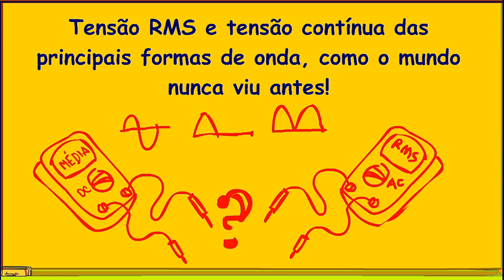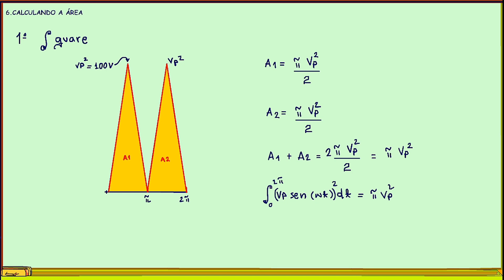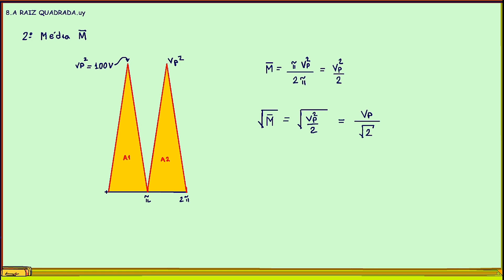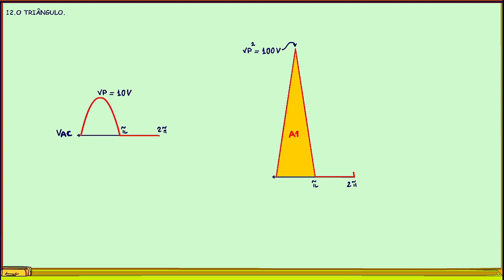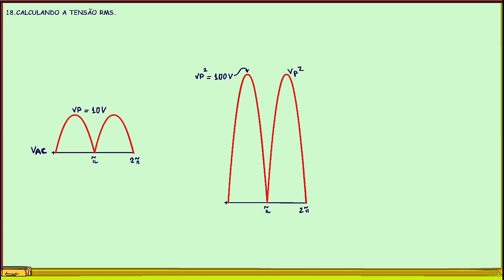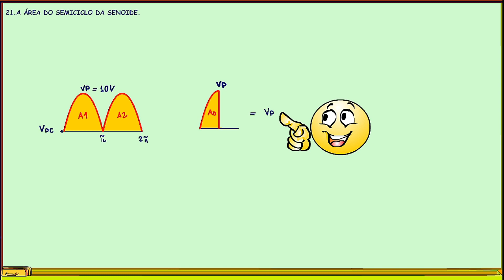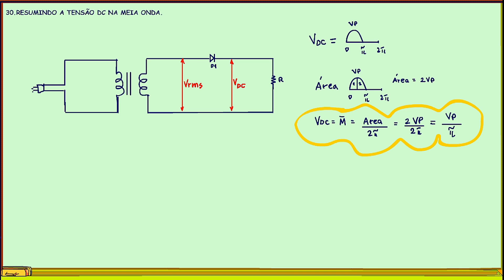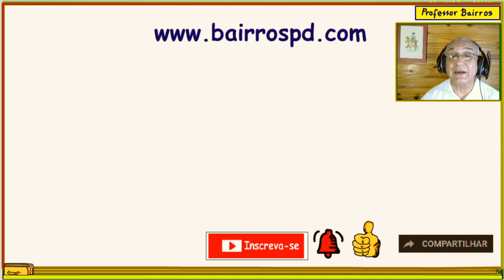Tensão RMS e tensão contínua das principais formas de onda, como o mundo nunca viu antes!